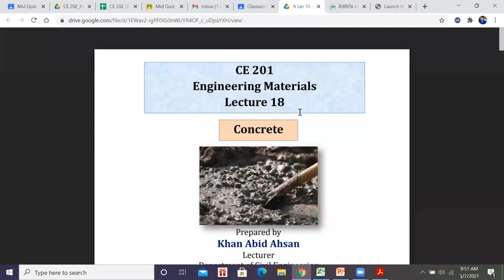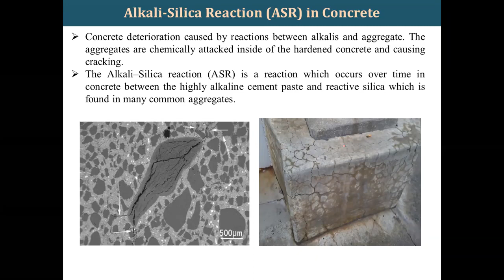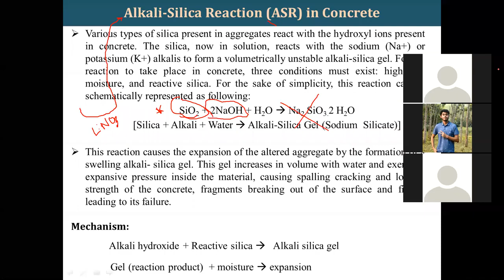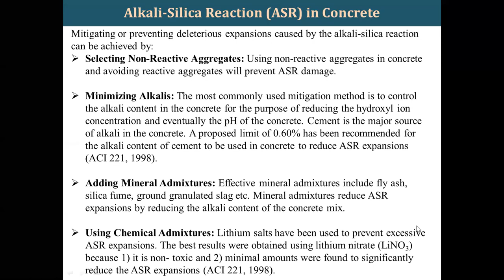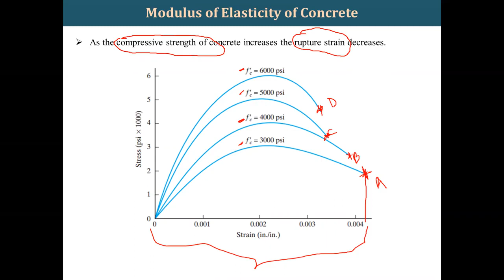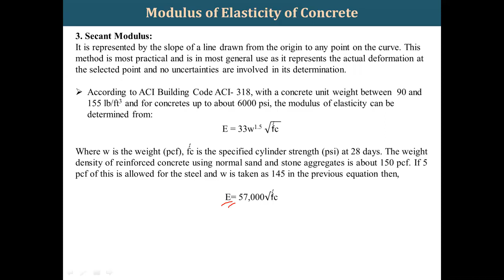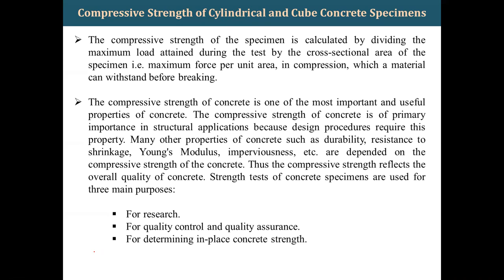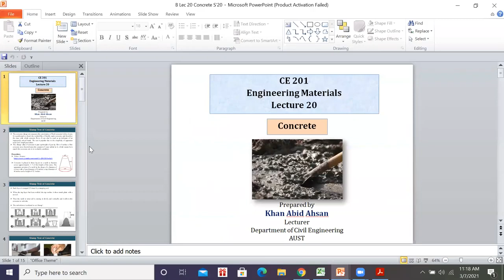Lecture 19_20